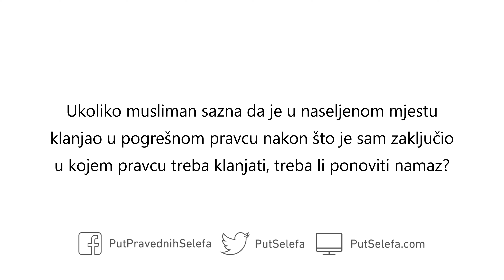Klanjao u pogrešnom pravcu u naseljenom mjestu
Pitanje: Ukoliko musliman sazna da je u naseljenom mjestu klanjao u pogrešnom pravcu nakon što je sam zaključio u kojem pravcu treba klanjati, treba li ponoviti namaz?

Odgovor: Da. Mogao je pitati ljude i vidjeti džamije i njihove mihrâbe. On dakle nema opravdanje.